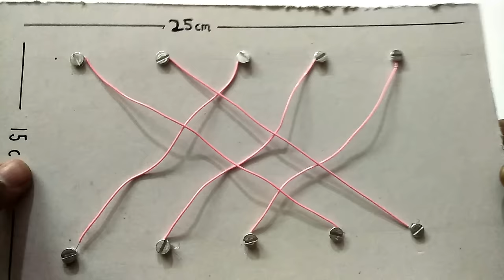HOW TO MAKE ELECTRONIC QUIZ BOARD